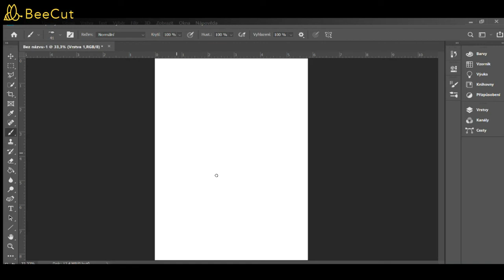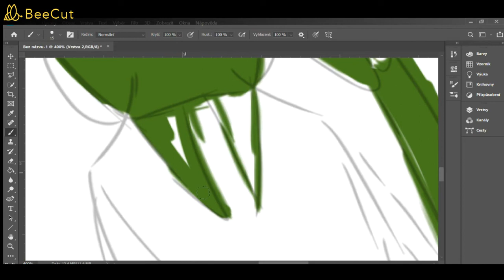Underwater Ant - Speculative Evolution Animal Speedpaint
Ant species that developed paddle-like legs, gills similar to some bug nymphs and other features. It's a freshwater bug that feeds on both seagrass and other animals it may see in its environment. Like a normal ants, even this one lives in large communities leaded by a Queen that lays eggs and makes more ants working for survival of the colony.

This is only an idea, it's not probable to evolve in the future but I just had an idea.

Apps used:
Photoshop - For Drawing